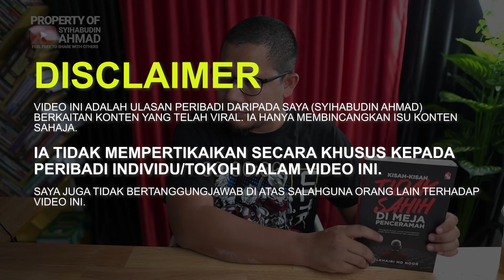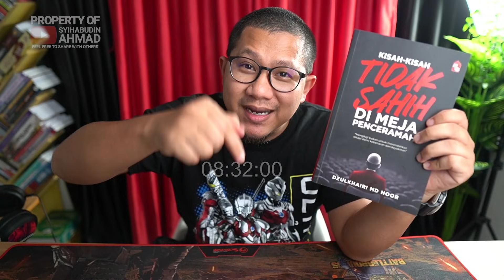#88 Sahihkah Hadis Kelebihan Daun Sanna?